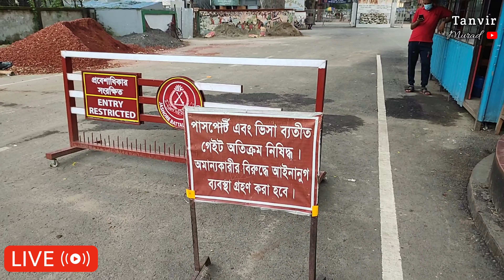ভারত বাংলাদেশ সীমান্তের লাইভ আপডেট |India-Bangladesh border live update।